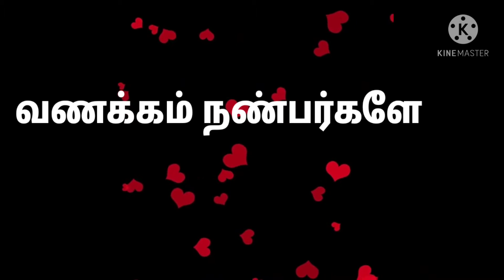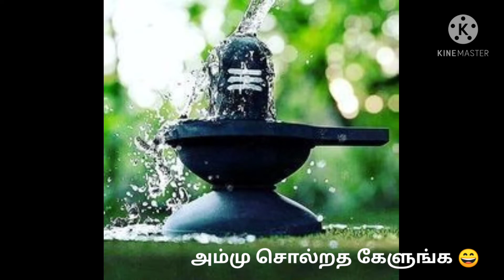கடவுளின் பசித்தீர்க்கும் குழந்தை 😊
கடவுளின் பசித்திற்கும் குழந்தை 😊
ஏழைகளுக்கும், இல்லாத பட்டவர்களுக்கும் உதவுனாலே கடவுளுக்கு நாம் செய்யும் நன்மை 😊kuttykadhai